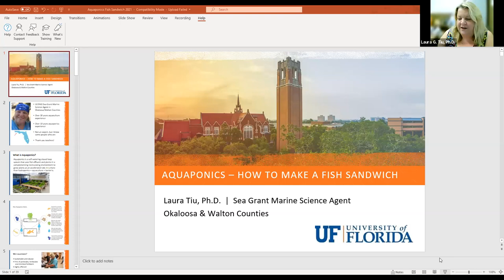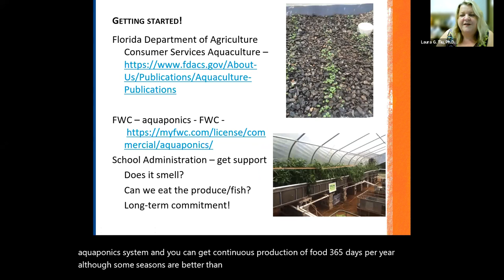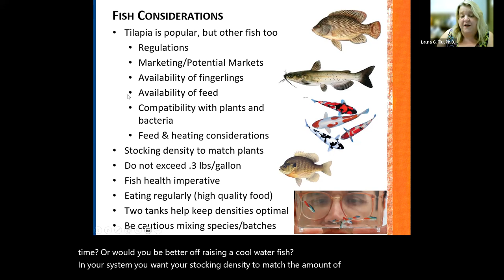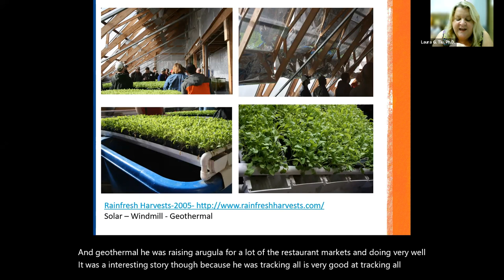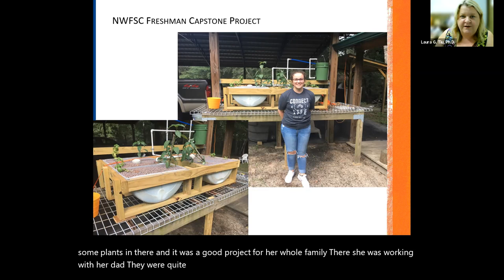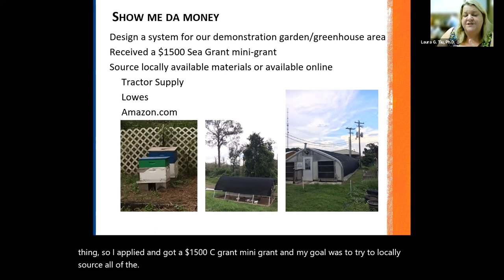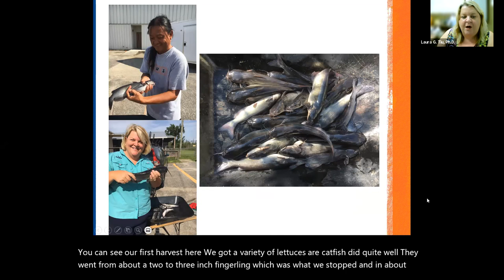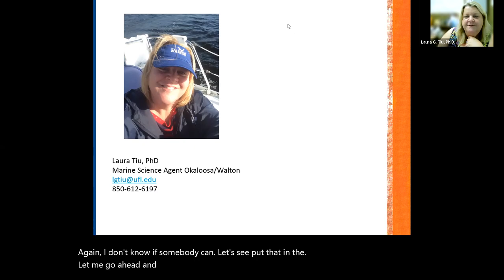NACAA 365: How to make a fish sandwich: Aquaponics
Speaker:
Laura G. Tiu, Ph.D.
Florida Sea Grant Agent
University of Florida IFAS Extension

There has been an increasing demand by clientele for information and training on small-scale food production methods to meet the growing demand for locally produced food and for personal consumption. One of the University of Florida Extension’s high-priority initiatives is “increasing the sustainability, profitability, and competitiveness of agricultural and horticultural enterprises.” One food production method currently being investigated is aquaponics, a technique where fish and plants are cultured symbiotically in a recirculating water system. Producing crops aquaponically can reduce leaching, runoff, and water discharges to the environment by reusing nutrient effluent from aquaculture and hydroponic systems. This presentation will give an overview of aquaponic systems, their production potential and maintenance, and resources for training and support for this burgeoning industry.